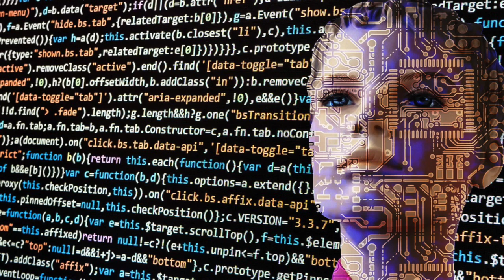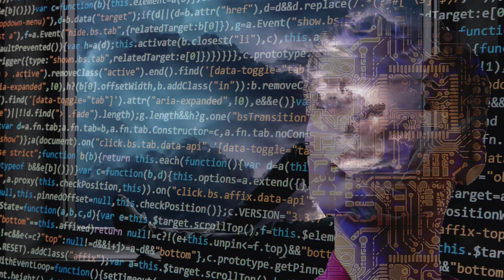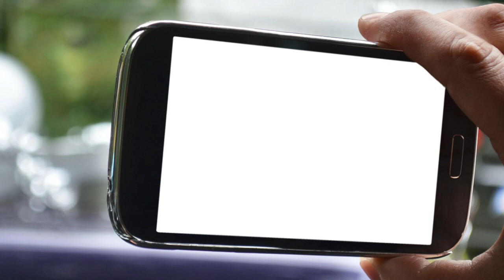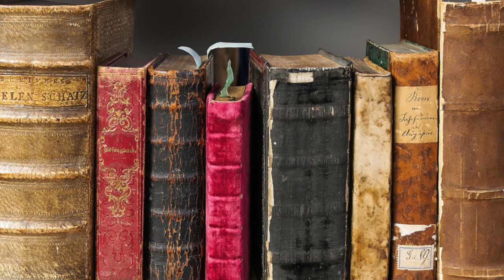Modern orchestral music - Paolo Mosca: Indecisione (Indecision) 2023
"Indecisione" (Indecision) is a modern composition for orchestra. This music is built on 2 themes, one in F major and the other in F minor. After the exposition we have an elaboration of the 2 themes, a revival and finally the ending.

The orchestra is formed by:

Piccolo, 2 flutes, 2 oboes, 1 english horn, 2 clarinets Bb, 1 bass clarinet Bb, 2 bassoons, 1 contrabassoon, 4 horns, 3 trumpets Bb, 2 tenor trombones, 1 bass trombone, 1 tuba, timpani, snare drum, bass drum, cymbals, triangle, 1 harp and string ensemble.

Software: Musescore 4.1.1 and its SoundFonts.

It was composed and arranged by me in 2023. I am an independent composer of orchestral music.

The photos in the video are taken from Pixabay